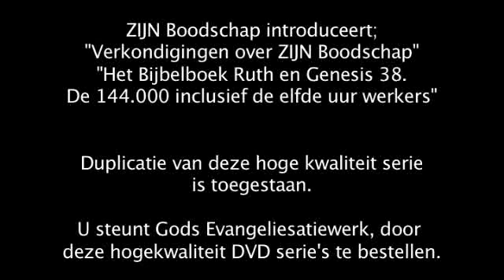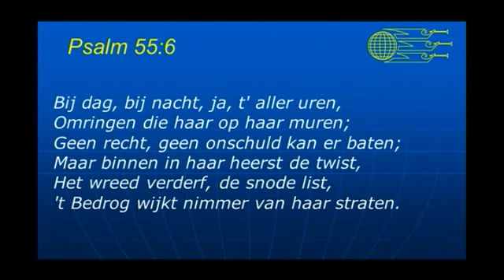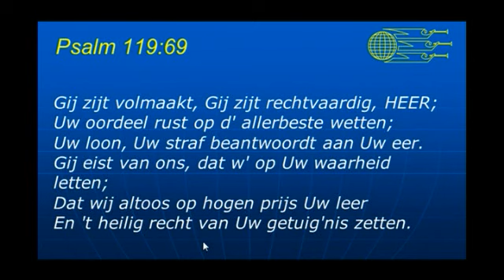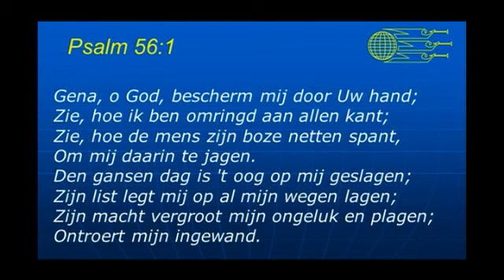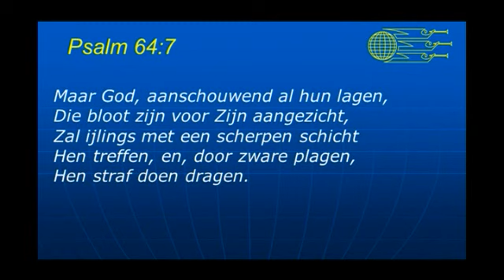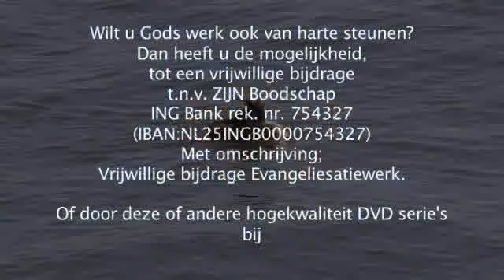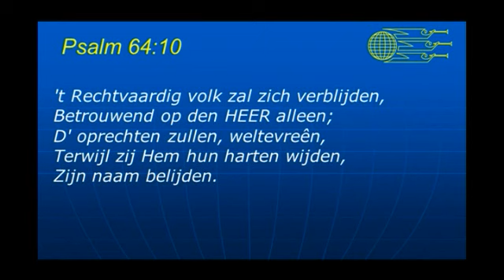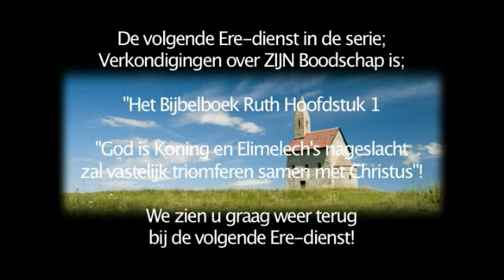Serie 7G Deel 1 Ere Dienst Jozua 6+Ruth